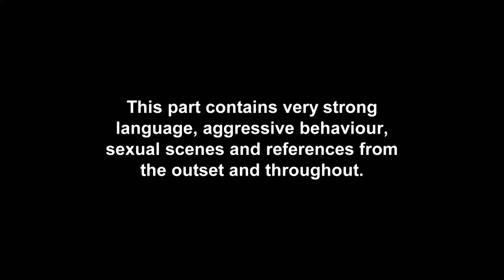Charlotte Opens Up About How It Felt To Leave Geordie Shore | Geordie Shore: Ten Years On The Toon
Things get emotional as Charlotte Crosby, Nathan Henry and Chloe Ferry look back at the radgies' goodbyes and Charlotte reveals whether she'd ever return for a Geordie Shore reunion...Geordie Shore: Ten Years On The Toon continues Tuesdays at 10 pm on MTV UK!